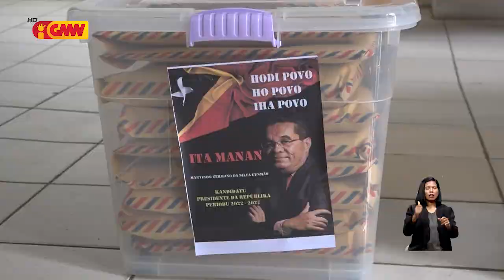Kandidatu Independenti PR “Martinho Gusmão” rejistu ona iha TR ho apoiante 10.000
Kandidatu Independenti Prezidente Repúblika “Martinho Gusmão” rejistu ona iha Tribunál Rekursu ho apoiante 10 000 hodi kompete iha Eleisaun Prezidensiál